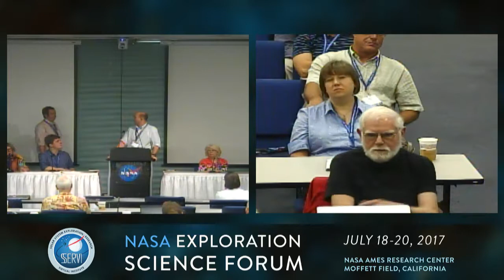NASA Exploration Science Forum 2017 - Day 2 (Main Room) -DISCUSSION 4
Plenary Session IV: Community Updates & Upcoming Missions  - Discussion 4